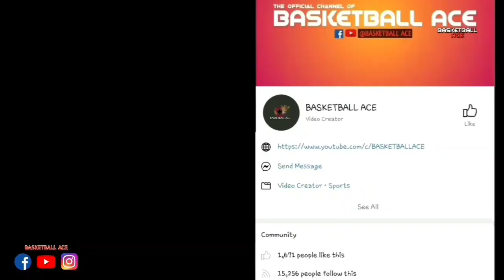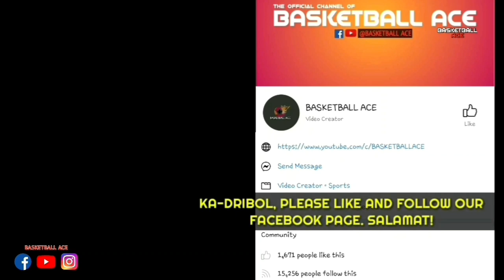MARK TELAN STORY: MR. BANK SHOT NG PBA | GAANO nga ba ito KAGALING? | Kamusta na ito ngayon?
Mga ka-dribol! Halika at talakayin natin ang MARK TELAN STORY: MR. BANK SHOT NG PBA | GAANO nga ba ito KAGALING? | Kamusta na ito ngayon?

Basketball Ace. basketball ace. Mark Telan. Mark Telan Story